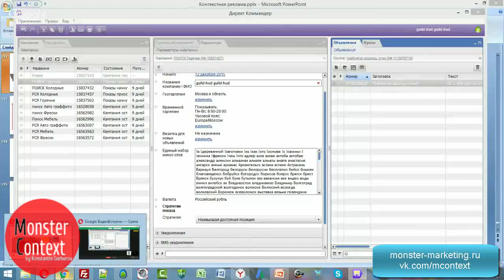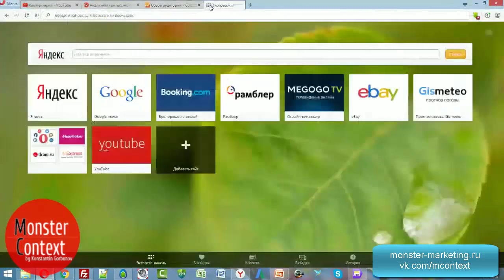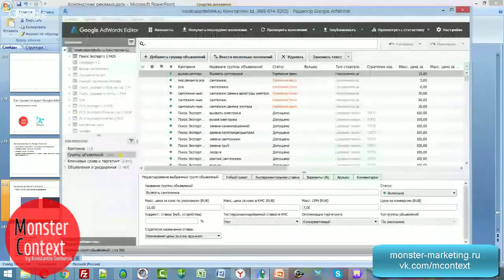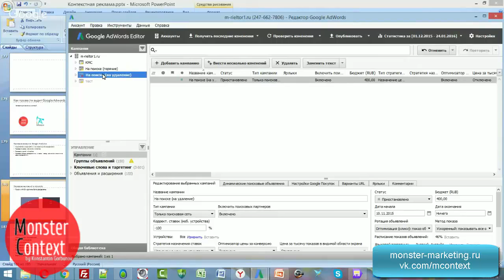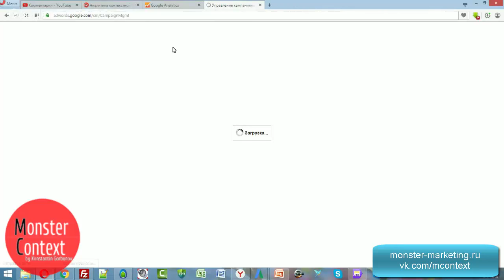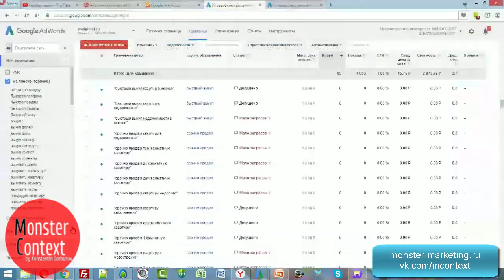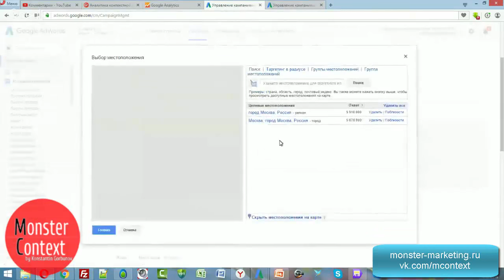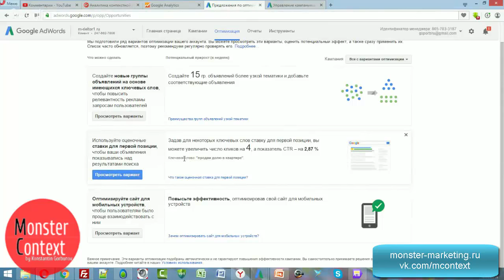Рекламная кампания в Google AdWords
Добавляйтесь!

директ
яндекс директ
настройка директ
Yandex direct
обучение Директ
яндекс
яндекс метрика
метрика
landing
landing page
MContext.ru
Yandex.Direct
Константин Горбунов
monster context
AdWords
Google adwords
тренинг директологов